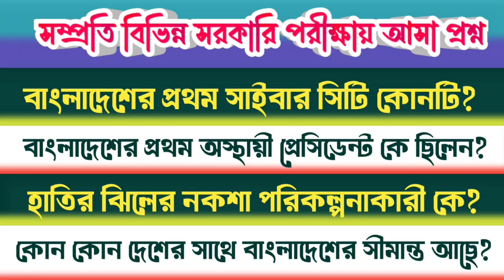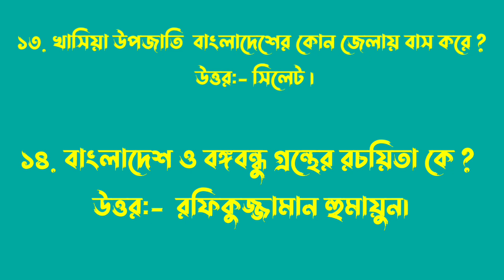বাংলাদেশের প্রথম অস্থায়ী প্রেসিডেন্ট কে ছিলেন | বাংলাদেশ বিষয়ক সাধারণ জ্ঞান | Bangladesh GK,